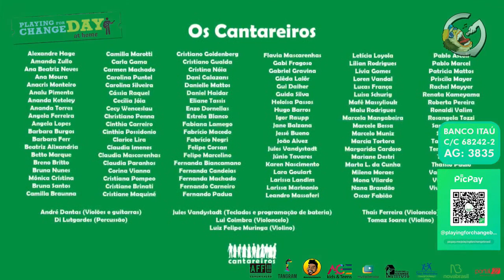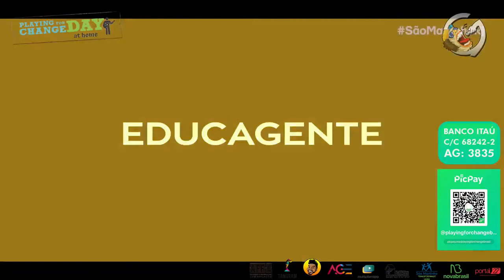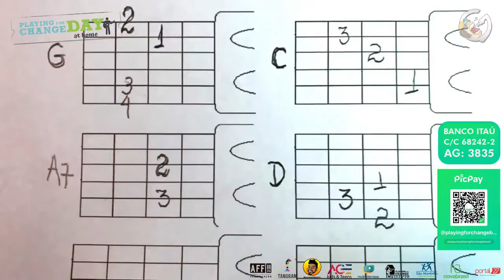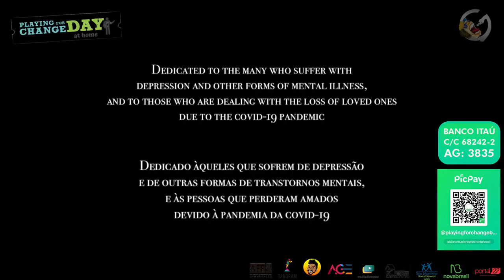Transmissão ao vivo de Caio Marcelo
PFCday Rio2020 live.